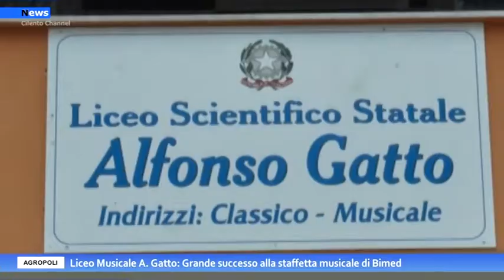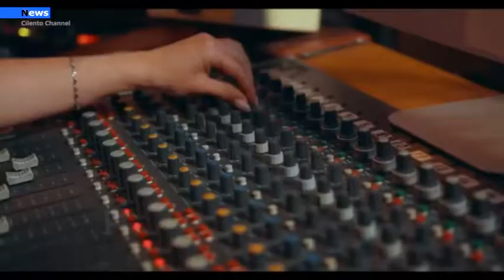Agropoli, Liceo Musicale A Gatto, Grande successo alla staffetta musicale di Bimed.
Nonostante la pandemia, nonostante la chiusura della scuola in quel triste mese di marzo 2020 e le conseguenti difficoltà nella riorganizzazione delle attività didattiche a distanza, gli studenti dell’indirizzo musicale del Liceo A. Gatto di Agropoli hanno saputo far valere le loro competenze artistico-musicali nella staffetta musicale promossa , per l’a.s. 2019.20, da Bimed – Biennale delle Arti e delle Scienze del Mediterraneo).